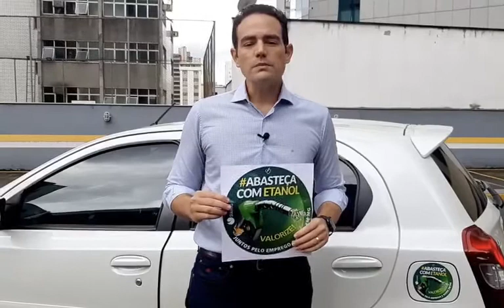Presidente da Siamig destaca importância da Campanha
Setor em Minas Gerais gera mais de 160 mil empregos diretos